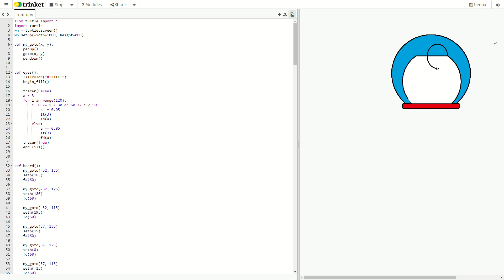Doraemon using Python’s Turtle – Python For Fun